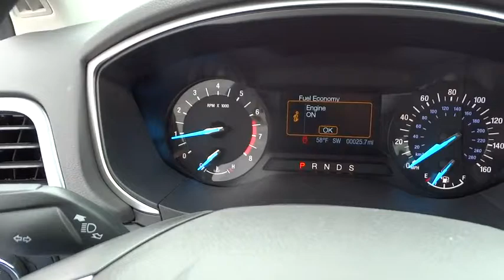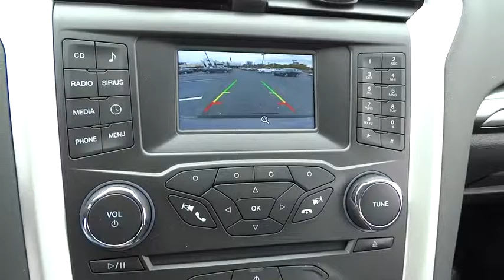2015 Ford Fusion Morrow, Atlanta, Stockbridge, McDonough, Newman, GA G1103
2015 Ford Fusion

6790 Mt. Zion Blvd